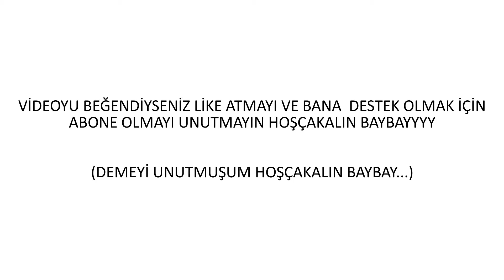RPG VS ZIRHLI ARAÇ | GTA 5 ONLİNE FUNNY MOMENTS #1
Merhabalar ben Gökalp Temelli. Bu videoda arkadaşım Baran ve Egedeniz ile birlikte rampadan düşen arbalardan kaçtık ve rpg vs zırhlı araç kapışması yaptık videoyu beğendiyseniz like atma ve bana destek olmak için kanalıma abone olmayı unutmayınhoşçakalın BAYBAY

Fortnite nick: GTemelli